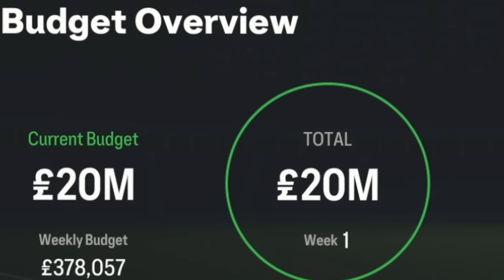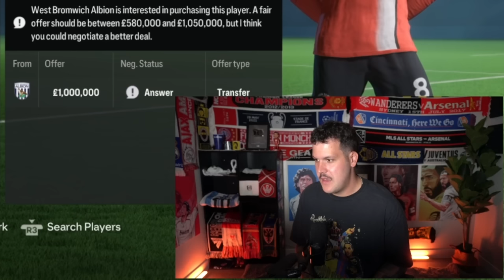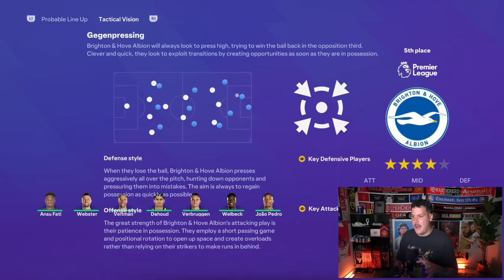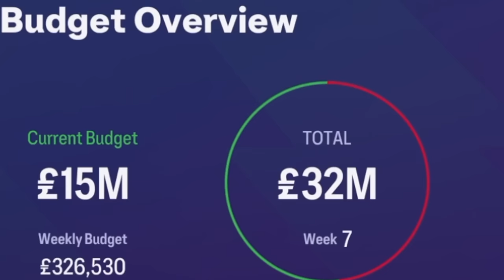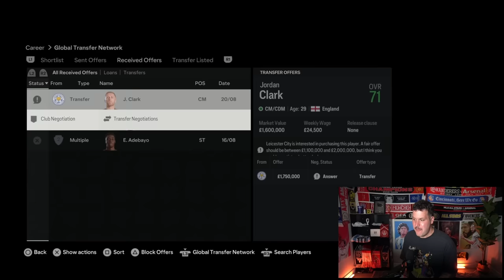EAFC 24 Luton Town Career Mode EP1